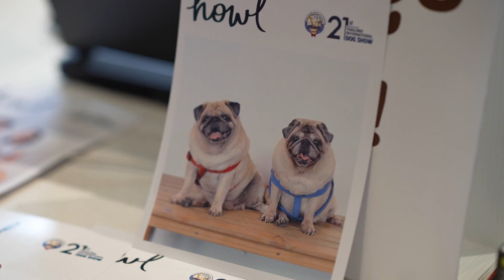ทะเลทรายซาฮาร่าที่ เย็นที่สุดและใหญ่ที่สุดของน้องหมา! THAILAND INTERNATIONAL DOG SHOW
ภาพบรรยากาศงาน มหกรรมคนรักสุนัขยิ่งใหญ่แห่งปี SmartHeart presents Thailand International Dog Show 2023 ครั้งที่ 21 ในคอนเซป์ Sahara รับบรรยากาศท่ามกลางทะเลทรายร้อนระอุในห้องแอร์เย็นเฉียบ
จัดเมื่อวันที่ 6 - 9 ก.ค. 2566 ที่อิมแพ็ค เมืองทองธานี อาคาร 5 - 6  ด้วยความสนุกจัดเต็มตลอดทั้ง 4 วัน ไม่ว่าจะเป็น
🔍ตามหาสุดยอดนักวิ่งเร็ว "วิ่งแข่งมาหาแม่มา Award" ปีนี้มีรอบพิเศษด้วยนะ รอบซุปตาร์คนดัง 4 ขา 🐶
🔍การคัดเลือกหาสุดยอด Groomers ระดับนานาชาติ กับ  3rd F.C.I. THAILAND INTERNATIONAL GROOMING EXAMINATION
🔍 มอบรางวัล สุดยอดร้านค้าสัตว์เลี้ยงคุณภาพดีน่าเชื่อถือ กับ TPIA'S PET SHOP AWARD 2023
🔍 การประกวด บูลลี่กล้ามสวย
🔍 การแข่งขันพิทบูลจอมพลังลากน้ำหนักชิงแชมป์ประเทศไทย
🔍  การแข่งขัน Agility Championship 2023
สำหรับความสนุกแบบนี้ สามารถพบกันใหม่ในปีหน้า ช่วง 4 - 7 ก.ค. 2567 ที่อิมแพ็ค เมืองธานีเหมือนเดิมแน่นอน!
Facebook : Thailand International Dog Show (สามารถ inbox เข้ามาได้มี Admin คอยตอบคำถาม)